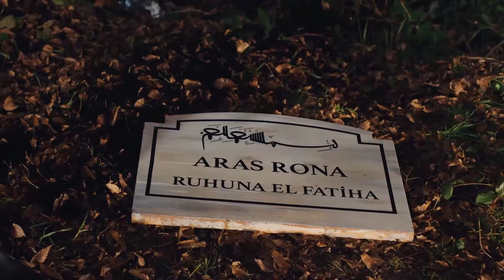Yürek Yakan Duygusal Konuşma - Dilek Taşı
Dündar, kızını teselli ediyor. SON KEZ ÖPÜP KOKLASAM

Figen, babasından Cemre ile ilgili tüm gerçekleri öğrenir. Macide'nin, Cemre'yi evlat edinmesinin nedeni Figen'i çok öfkelendirir. Bu bilgiyi Mustafa'ya anlatacağını söyleyince Macide, onu tehdit eder. Bu sırada fenalaşan Sinan'ın durumu Figen ile Macide'nin tartışmasını yarıda keser. Bu sırada Mustafa ise, hiç bir şeyden habersiz tehlikenin kucağına düşer.
Dilek Taşı, 1980’li yıllarda geçen bir hikayeyi konu alıyor. Mustafa, karısı Canan ve kızı Cemre’yle İstanbul’un gecekondu mahallesinde hayatını sürdürmeye çalışan otuzlu yaşlarının başında bir adamdır. Karısı Canan amansız bir hastalığın pençesindedir. İyileşmesi için acilen ameliyat olması gerekmektedir. Mustafa ise parayı nasıl bulacağını bilemiyordur. Çalıştığı fabrika lokavttan dolayı uzun süredir kapalıdır. Fakat Mustafa ameliyat için gereken parayı bir şekilde bulmak zorundadır. O güne kadar kimsenin önünde boyun eğmemiş, onuru, haysiyeti için yaşamıştır Mustafa. Fakat şimdi yardım istemekten başka çaresi yoktur. Fabrikanın sahibi Yakup Bey’i bulup aylardır ödenmeyen maaşlarını istemek için yola çıkar. Parayı alıp karısını ameliyat ettirecektir. Ancak o gün yaşananlar Mustafa’nın ve kızı Cemre’nin bütün hayatını kökünden değiştirecektir.

OYUNCULAR:
Salih Bademci
Hazal Subaşı
Ozan Dolunay
Elif Doğan
Özge Özberk
Perihan Savaş
Teoman Kumbaracıbaşı
Çiçek Dilligil
Engin Yüksel
Afra Karagöz
Lena Naz Kalaycı
Ömer Toprak Yılmaz
Fatih Al
Kürşat Demir

KÜNYE
Yapım: Pastel Film
Yapımcı: Yaşar İrvül, Efe İrvül
Yönetmen: Volkan Kocatürk
Senaryo: Sema Tensi - Direncan Babacan
Hikaye: Can Sinan